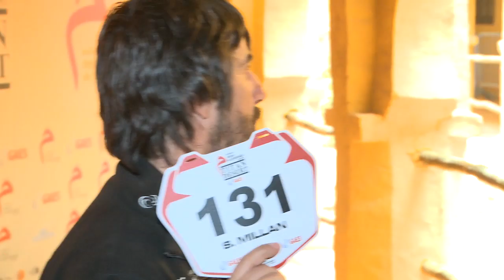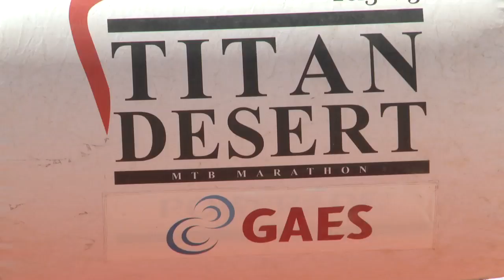Video Imparables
Trailer de Imparables, el documental sobre Santi Millán y el Equipo GAES en la Milenio Titan Desert by GAES 2012